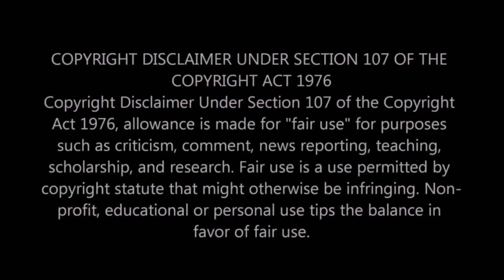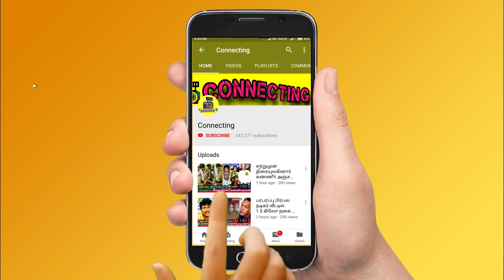சற்றுமுன் பிரபல பாடகர் கானா பாலா-க்கு நடந்த சோகம் தற்போது எங்கே ? Singer Gana Bala - Latest Tamil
சற்றுமுன் பிரபல பாடகர் கானா பாலா-க்கு நடந்த சோகம் தற்போது எங்கே ? Hot Tamil Cinema New | Famous Tamil Singer Gana Bala Interview - Latest Tamil | Tamil Singer Gana Bala Breakdown Tears For His Students | Tamil Singer Gana Bala Interview | Thalapathy Vijay ! Thala Ajith ! Thalapathy 63 ! Rajinikanth ! Nerkonda Paarvai Update ! Thala 59 ! AK 59 ! Thalapathy 63 ! Vijay 63 ! Famous Tamil Director ! Tamilnadu Politicial Alliances ! Latest Tamil Cinema News

Famous Tamil Singer Gana Bala Breakdown Tears for his Students and Singer Gana Bala Revealed Why He Leaves From the Singing Industry

I leads a normal life: Tamil Singer Gana Bala Revealed Why Stop Singing and Lost His Movie Opportunities

Famous Tamil Singer Gana Bala Gives Interview and Revealed Shocking Truth about his Family and Current Poverty

Famous Tamil Music Director GV Prakash has come forward to take care of the  expense of Tamil Singer Gana Bala | the Actor will also fund the amount needed to transfer to rescue from the Poverty

"PLEASE HIT Aakunga" - Super Deluxe Public Review | Vijay Sethupathi | Samantha | Yuvan

SuperDeluxe Public Review | SuperDeluxe Review | SuperDeluxe MovieReview | Vijaysethupathi Samantha

BIGGEST Spoiler of Super Deluxe! Mirnalini Reveals the Top Secret

Super Deluxe Movie Review | Vijay Sethupathi | Samantha

Super Deluxe Public Review Review | Vijay Sethupathi | Samantha

KANCHANA 3 - Official Trailer | Raghava Lawrence | Sun Pictures

Aradhana's Cute Reaction to Sivakarthikeyan AV | Galatta Debut Awards 2019

Kolaiyuthir Kaalam Tamil Movie | Nayanthara | Chakri Tole